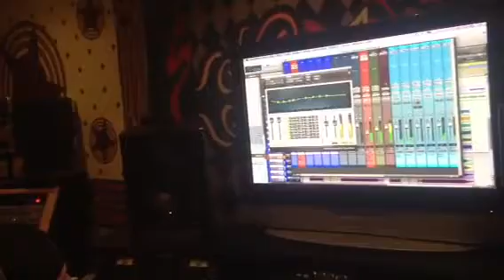Trauma Romeo - Behind the scene in studio